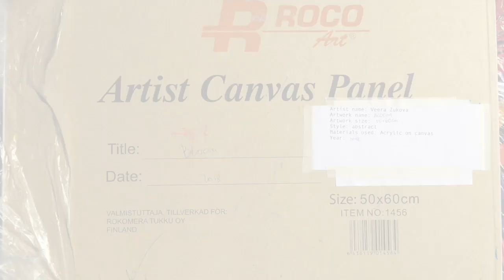Bloom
Введите тут описание своего видео Bloom